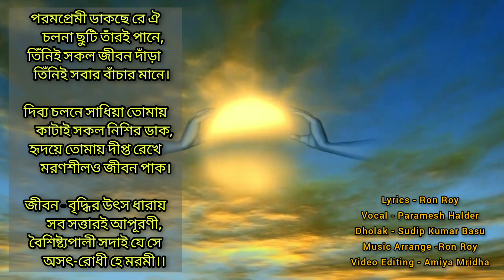পরমপ্রেমী ডাকছে রে ওই || Parampremi Dakche Re Oi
অমরদ্যুতি ছাত্ৰ সংসদের পক্ষ থেকে শ্রীশ্রীঠাকুরের একটি গান পরিবেশন করার চেষ্টা করলাম।
পূজনীয়_অবিন_দাদার শুভ ২১ তম জন্মদিন উপলক্ষ্যে আমদের একটি ছোট্ট প্রচেষ্টা...
পরমপিতার রাতুল চরণে তাঁর সুষ্ঠ সুন্দর জীবন প্রার্থনা করি।